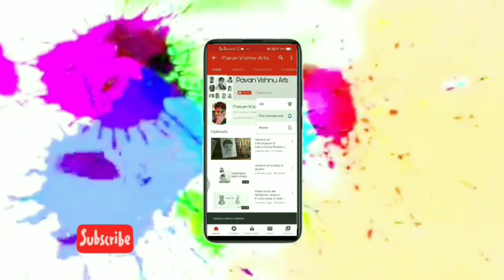How to draw realistic face || my dad best friend haridas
Hi there
I'm Pavan Vishnu Sai